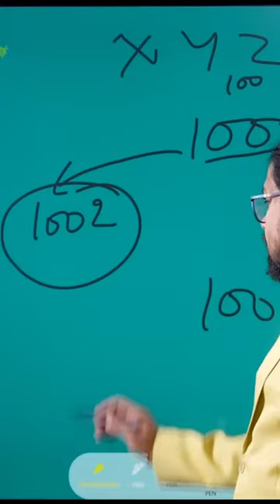Expiry के दिन Stock Premium कितना बचता है? ☝🏻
Call LTP CALCULATOR helpline number: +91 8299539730